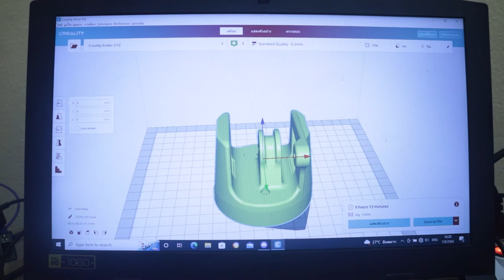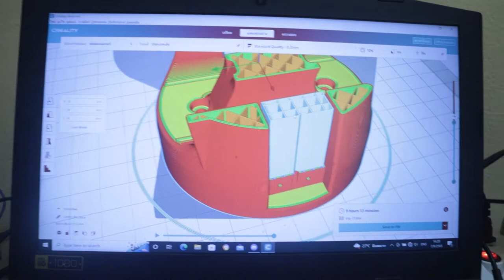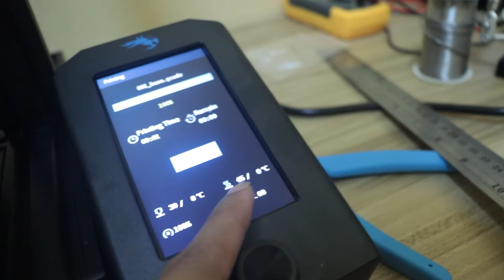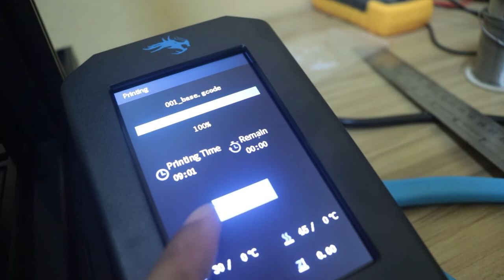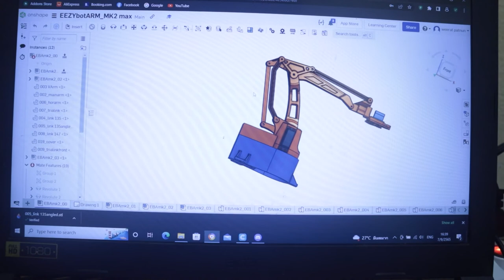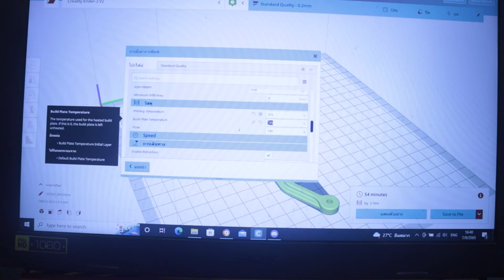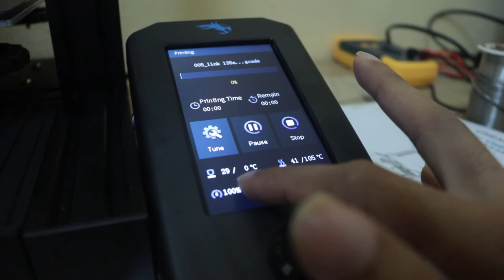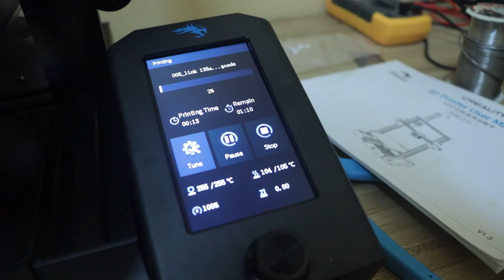ใช้งานเครื่อง 3D Printer เป็นอย่างไร